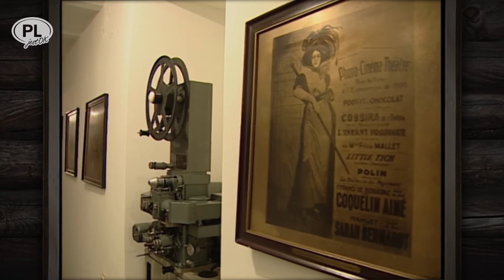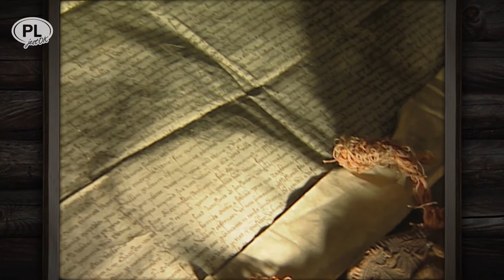ŁÓDŹ – FABRYKA SNÓW I WIELKI ARTUR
Panowie Scheibler, Poznański, Grohman śnili o ogromnym bogactwie i budowali w Łodzi kolejne fabryki tkackie w tej sprawie. Ale o „fabryce snów” żaden z nich nie pomyślał. Być może, gdyby Samuel Goldwyn poznał swoich łódzkich ziomków, nie pchałby się z Warszawy za ocean, tylko za miedzą, w Łodzi, zbudowałby  wytwórnię filmów i cały ten Holly-Łódź. A tak, żeby stać się bijącym sercem polskiego filmu „miasto przy Piotrkowsiej” musiało czekać aż do czasów Polski Ludowej. (Jakby ktoś czuł się urażony za tą „Piotrkowską”, to pretensje przekierowuję do mistrza Sztaudyngera, który zrymował co następuje – „To największą Łodzi troską/ By całą zmieścić na Piotrkowską”). Jeszcze nie zapomniano wojny, a w Łodzi już kręcili i w dodatku uczyli jak to dobrze robić, bo oprócz wytwórni filmowej powstała tu Państwowa Wyższa Szkoła Filmowa.
Cała trójka wspomnianych na początku przemysłowców miała osobliwe hobby – na wyprzódki wznosiła w Łodzi pałace. Żeby tam jeden! – Po trzy, po pięć! – kto da więcej. Na szczęście dziś służą prawdziwie zbożnym celom. W najpiękniejszym, u Poznańskiego, jest Muzeum Historii Miasta Łodzi a u Scheiblera – Muzeum Kinematografii. Czułem w kościach, że na to drugie muszę zaplanować większą część dnia, inaczej mój mistrz od zdjęć - Marek Januszewicz – by mi tego nie darował wszak Łódź i Filmówka przez wiele lat były całym jego życiem. Za sprawą Marka, z tematu „początki polskiej kinematografii” byłem całkiem dobrze przygotowany. Przytoczę zatem kilka istotnych dat.
W 1893 – a więc dwa lata przed kinematografem braci Lumiere – Kazimierz Prószyński wymyśla pleograf, aparat łączący w sobie funkcje kamery i projektora. Ale pleograf się nie przyjął i poszedł w zapomnienie.
W roku 1895, kiedy bracia Lumiere pokazali światu swój pierwszy filmik, bracia Bolesław i Zygmunt Matuszewscy otwierają pierwszą polską wytwórnię filmową o nazwie „Paryska Fotografia Lux Sigismund et Comp” i przy użyciu kinematografu kręcą dokument z życia Warszawy.
W 1899 roku – nomen omen  w Łodzi - Antoni i Władysław Krzemińscy otwierają podwoje pierwszego na ziemiach polskich kina. Nazwali je „Gabinet Iluzji”. W naszych czasach (rok 2016) placówkę tę reaktywowano pod nazwą „Stare Kino Cinema Residence”. – To trzy kroczki na początek! Reszta przed Wami Włóczykije. Muzeum Kinematografii czeka.
Teraz jeszcze słów kilka o Wielkim Łodzianinie – Królu Pianistów i Królu Życia – Arturze Rubinsteinie. Gdziekolwiek był, a był Obywatelem Świata, pamiętał zawsze o swoich polskich korzeniach i był z nich dumny.
W „Karteczce” jest mowa o Jego występie podczas inauguracyjnego posiedzenia ONZ w San Francisco w 1945.
Tutaj wspomnę anegdotę, którą opowiedział mi reżyser Jerzy Hoffman. Podczas Święta Oscarów, miał się odbyć pokaz filmu „Potop”. W tym celu wynajęto jakąś małą, tańszą salkę oddaloną od centrum całej Gali, aż tu nagle...z kilkudziesięciu przyjętych zgłoszeń zrobiły się setki - tylu krytyków i dziennikarzy zapragnęło raptem obejrzeć „Potop”. Okazuje się, że Wielki Artur, żeby wesprzeć rodaka podczas pokazu filmu, odwołał swój koncert zaplanowany  w tym samym czasie. - O lepszej reklamie marzyć nie mogłem – wspominał Hoffman.   Ale to jeszcze nie koniec. Przed filmem Rubinstein palnął do publiki płomienną mowę a że mówił o sprawach polskich, bliskich jego sercu, ze wzruszenia, nieświadomie, przeszedł z angielskiego na polski. Wtedy siedząca na widowni jego żona Aniela krzyknęła – „Idioto! Mówisz po polsku! Oni cię nie rozumieją”
– To niech się uczą! – odkrzyknął poruszony Artur Rubinstein.

Podziękowania za muzykę dla Karola Krusia oraz zespołu White Garden

produkcja
maxlook.pl
2020